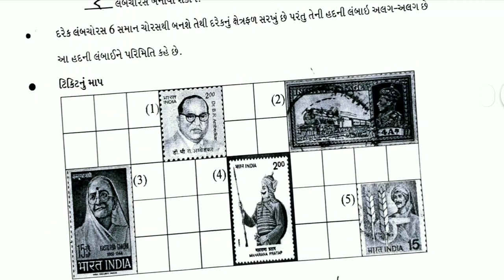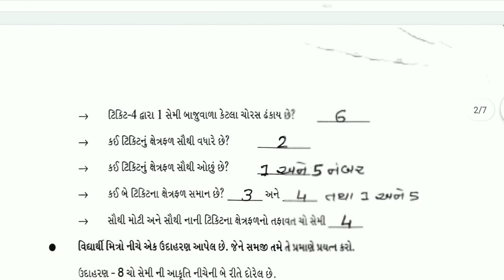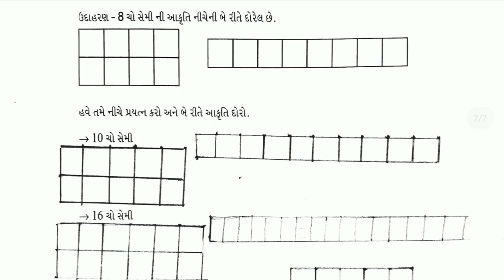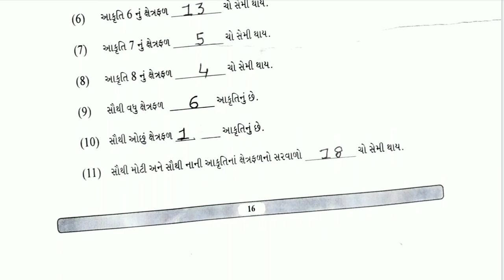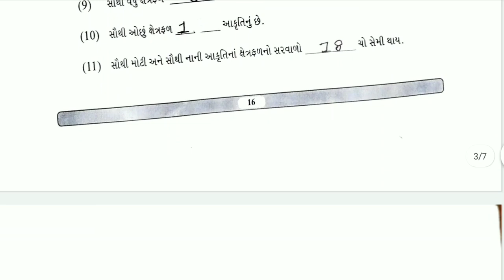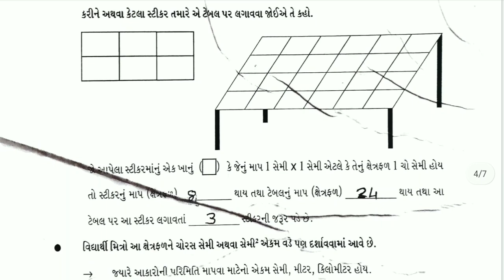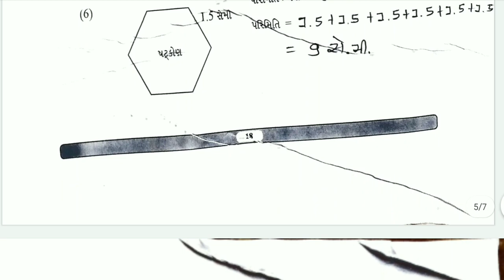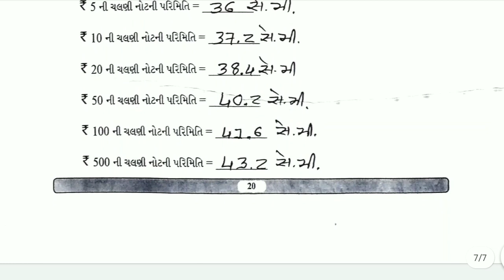bridge course | gyan setu | std 6 maths ch 3 | class readiness | standard 6 maths chapter 3 solution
dhoran 6 ganit prakaran 3 bridge course gyan setu class readiness , standard 6 maths chapter 3, dhoran 6 ganit ch 3 gs 2 date 15/06/21 bridge course  class readiness gyan setu

(1) bridge course std 6 ganit chapter 3
(2) gyan setu dhoran 6 maths ch 3 gs 2
(3) class readiness std 6 ganit 15/06/21 class readiness
(4) 15/06/21 gs 2 std 6 maths bridge course class readiness gyan setu
(5) dhoran 6 maths bridge course

bridgecourse gyansetu classreadiness std6ganitch3 std6mathsch3gs215/06/21